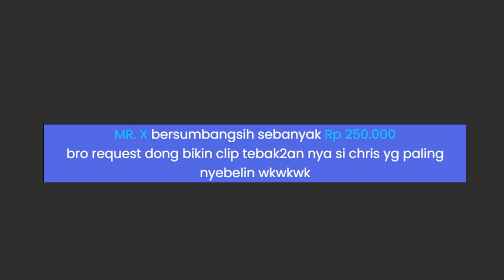Clip: Tebak tebakan paling nyebelin